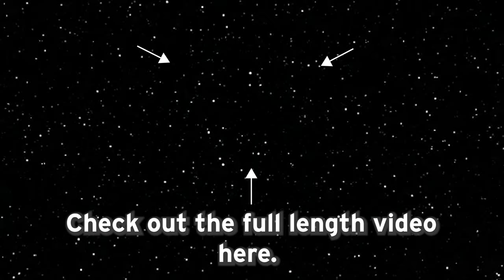Make It: BTS of Making The X-Wing Resin Sphere | Alumilite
We had the joy of working with Scott Wishart (@scottsminiwoodshop on Instagram) a couple of weeks ago and we put this video together showing some of the fun that took place behind the scenes.

We made an X-Wing sphere out of resin and Scott showed us the entire process. We had fun while doing it. If you have any questions at all about our products or what you can make with them don't hesitate to reach out.

If you have any questions at all about our products, who we are, ideas on how to make things, or people we should do a project with please reach out to us.